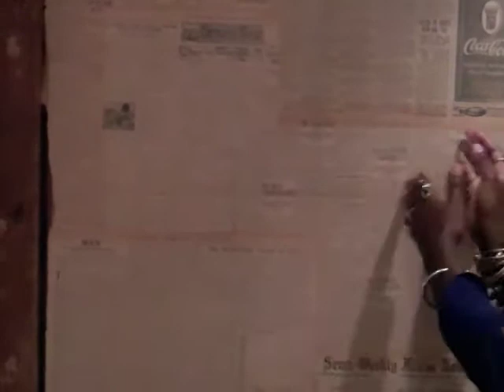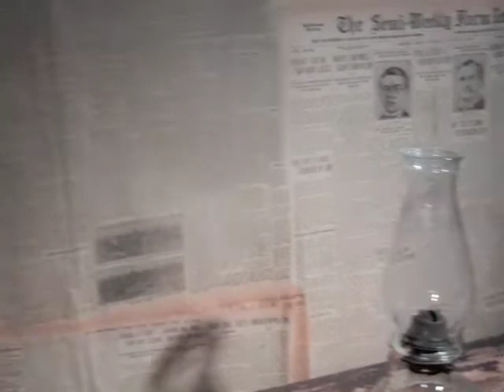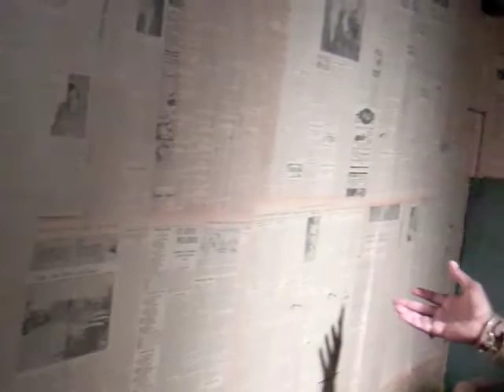Gullah/Geechee TV Nayshun Nyews Ep 78 Pt 3-Gullah Geechee Gold Souls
In this part 3 of 3 Queen Quet, Chieftess of the Gullah/Geechee Nation discusses the "Gullah/Geechee Gold Souls World Tour."  In this final segment, Queen Quet takes us to Texas to show the links through artifacts and homes that we have throughout the south.